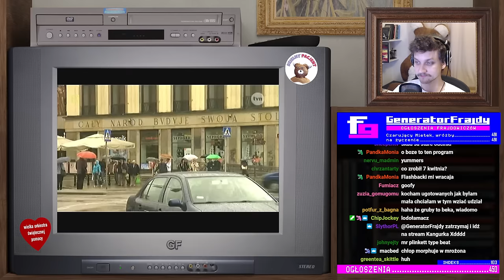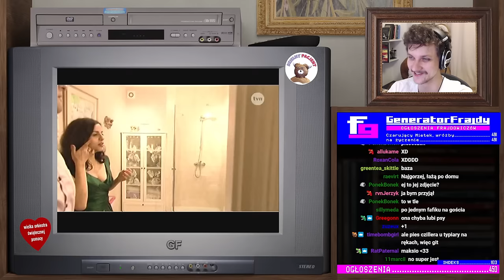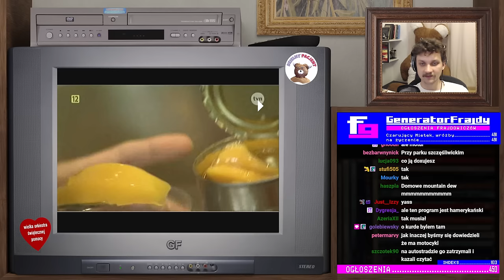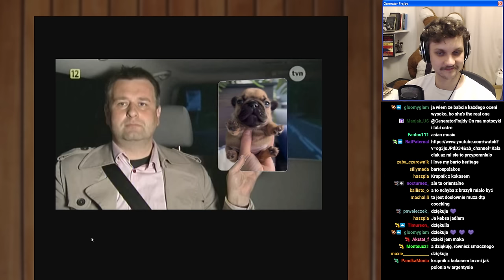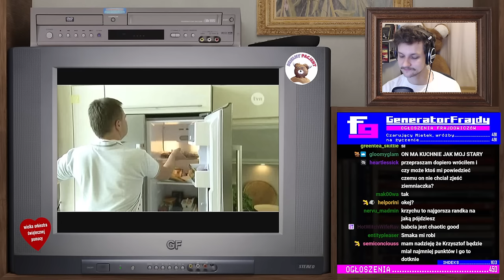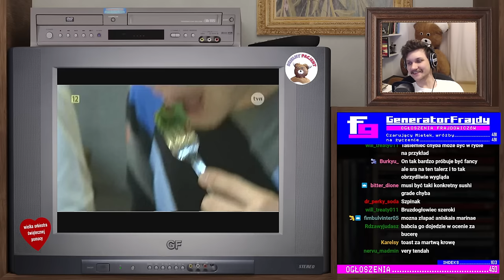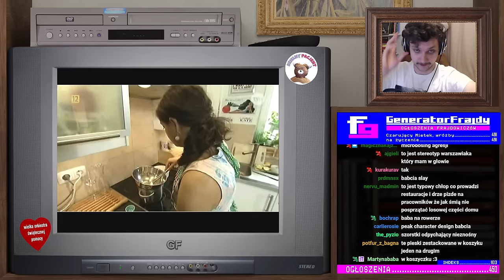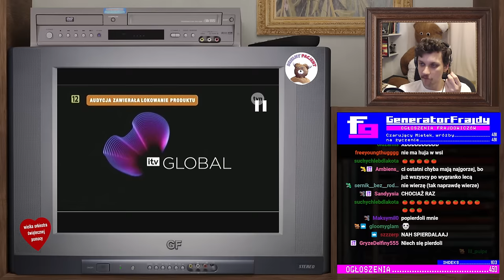Nie ma cwaniaka na Warszawiaka - Ugotowani (odcinek z Krzysztofem) - Watch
Ostatnio Marleonka (to ja) odkopała w odmętach Chomikuj cztery odcinki programu "Ugotowani". Zostały one podesłane Bartkowi, i teraz pojawiają się na streamie. W tym odcinku pojawia się villain chcący dorównać Bogdanowi z Adama i Ewy - Neuromarketer Krzysztof.